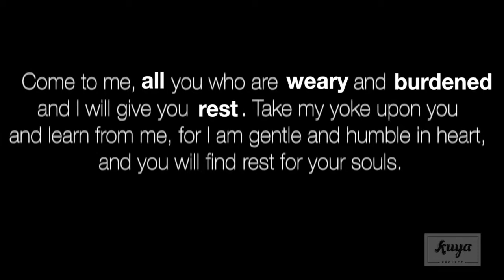Don't Let the Abuse Stay in Control - Full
Poem by Colina Wymarra
Filming by Marc Richardson & Ian Brittain
Editing by Ian Brittain
Visual Equipment: Samsung NX1,  Canon 70D & Canon TS1
Sound Equipment: Seinheiser EW ENG G3-A Lapel